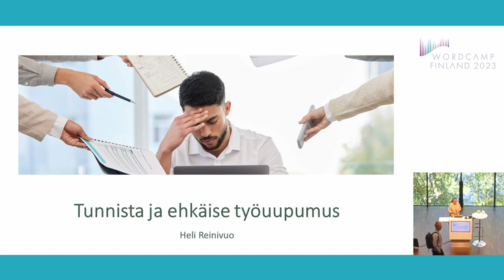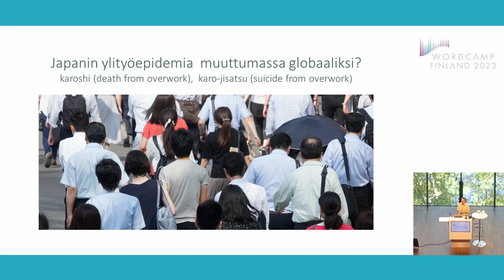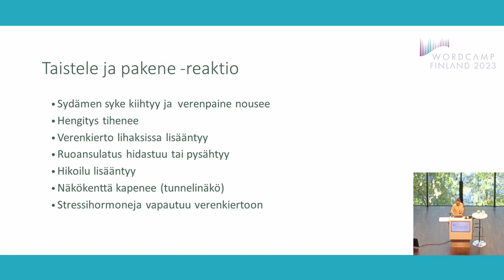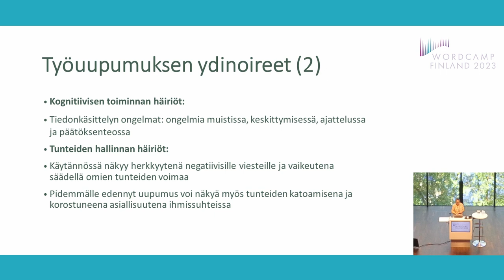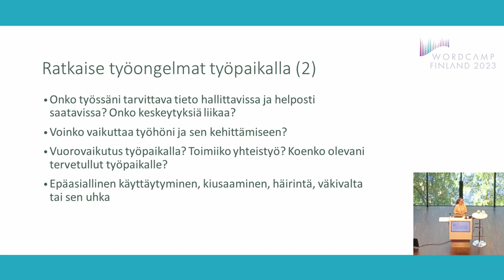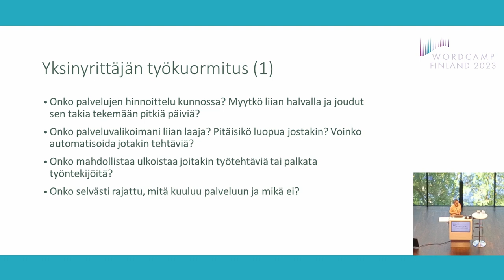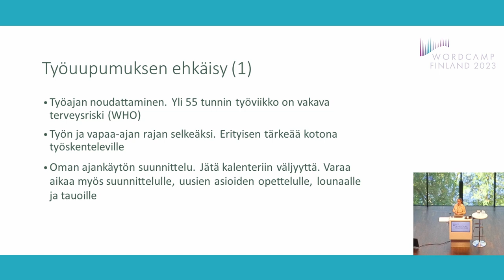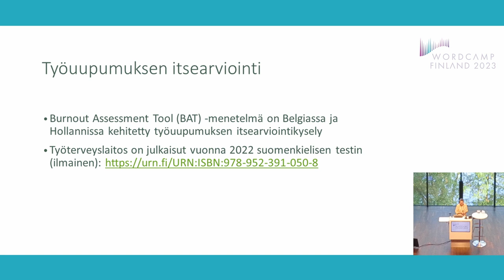Tunnista ja ehkäise työuupumus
Verkkopalvelujen kehittäjänä työskenteleminen voi olla stressaavaa ja haastavaa. Projektien määräajat ovat tiukat ja budjetit pienet. Asiakkaan odotukset voivat olla epärealistisia ja palaute negatiivista. Vapaa-ajan ja työajan raja on hämärtynyt. IT-ala kehittyy myös jatkuvasti ja alaa vaivaa pula etenkin kokeneista kehittäjistä. Samaan aikaan mielenterveysongelmista johtuvat sairauspoissaolot ja työkyvyttömyyseläkkeet lisääntyvät.

Tämän puheen tarkoituksena on kertoa työuupumuksesta ja saada kuulijat pohtimaan keinoja, joilla voisimme ehkäistä ja hallita paremmin stressiä ja oppia paremmin selviytymään vaikeistakin tilanteista.